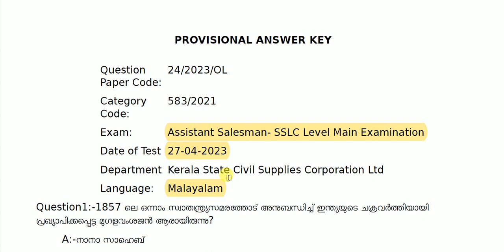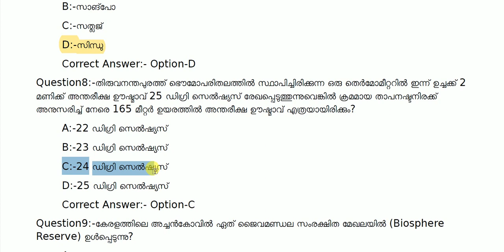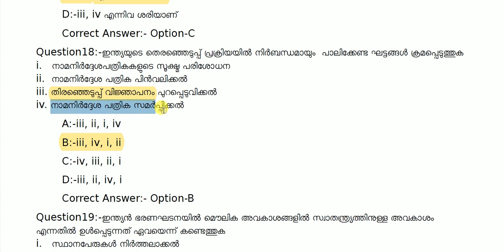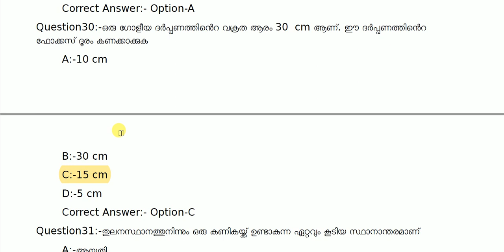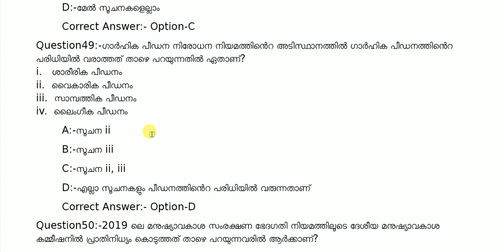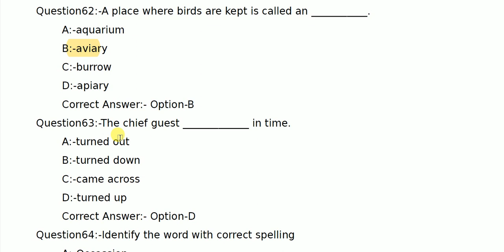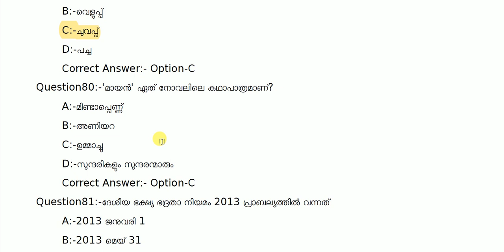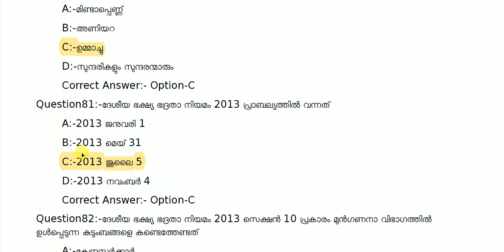Assistant Salesman 2023 | QUESTION PAPER DISCUSSION | SSLC Level Main Examination